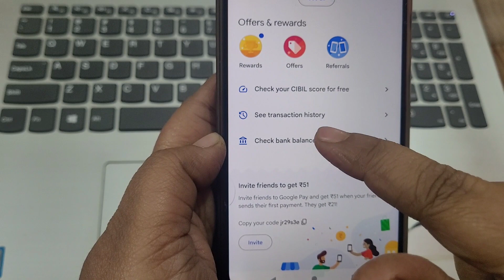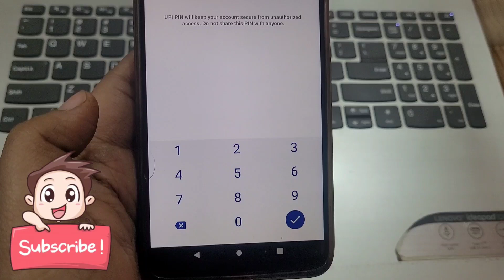google pay me Bank Balance kaise check kare2024 | how to check balance in google pay 2024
About this video:
friends, iss video me hum bta rhe hai aap google pay se apne bank account ka balance kaise check kar sakte ho..

Friends, in this video we are telling you how you can check your bank account balance through Google Pay.